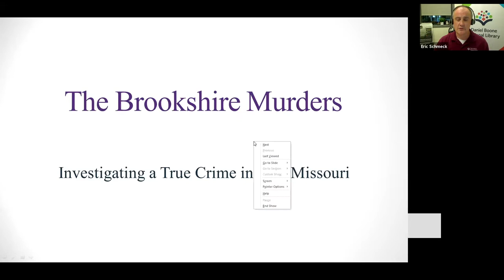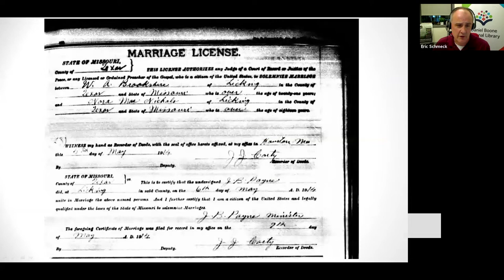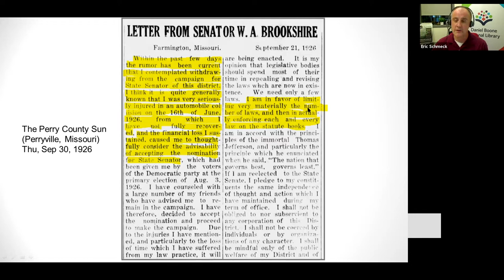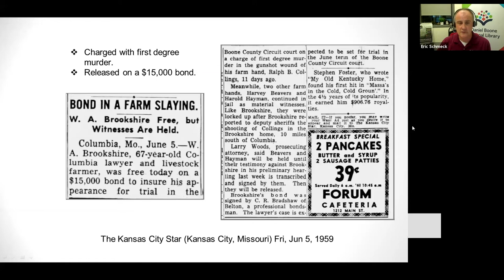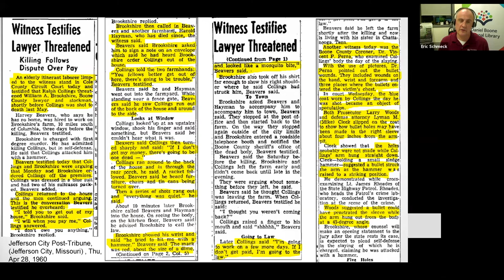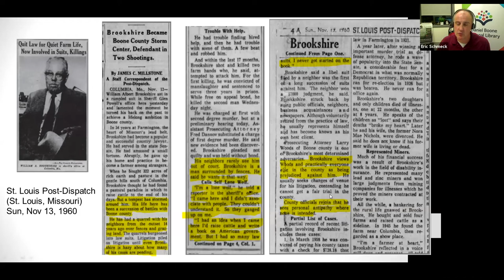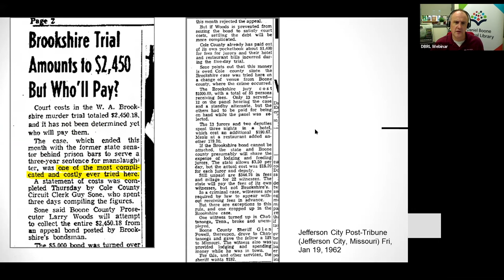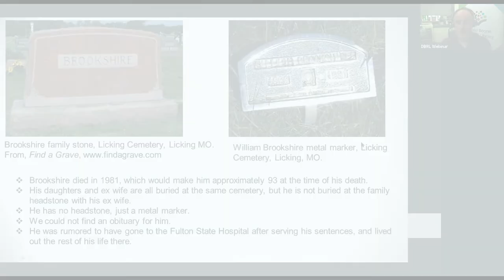The Brookshire Murders - Investigating a True Crime in Mid-Missouri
In the mid-20th century, on a farm between Columbia and Ashland, murders occurred which have been a source of speculation ever since. But what really happened? At this virtual event, part of our One Read program, we'll try to uncover the story of William Brookshire, successful attorney, state senator and convicted murderer. Adults & teens